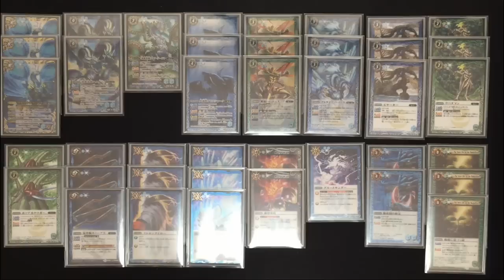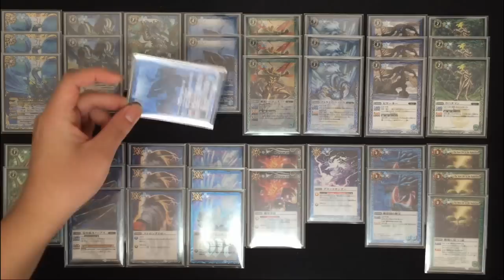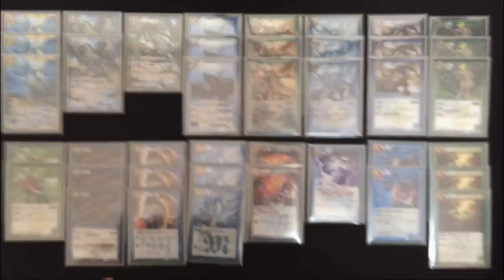青緑凱旋!! シードラの帰還!! 《青緑》Uリーフシードラ 【デッキ紹介】 2015年#017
今回は、バトルスピリッツの青緑を紹介です。
リーフシードラが制限になり、見かけなくなった青緑ですが、アルティメットバトル07で再びデッキ構築するきっかけとなりました。今回は、そのアルティメットバトル07より低コストのサポートを多く採用した青緑の紹介です。

【BGM】
HURT RECORD

【Skype名】
shionnk

shion789123